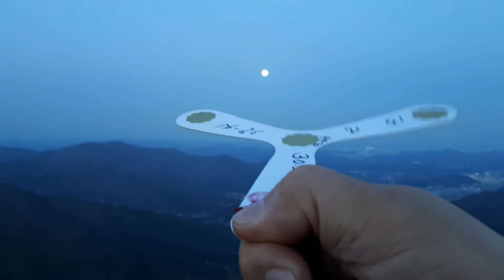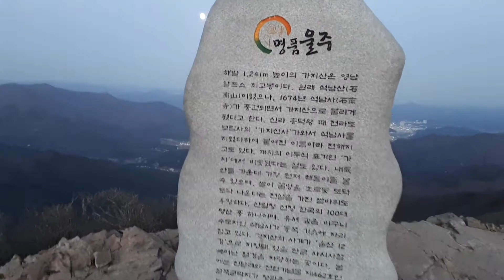가지산 달빛 산행♡랑부메